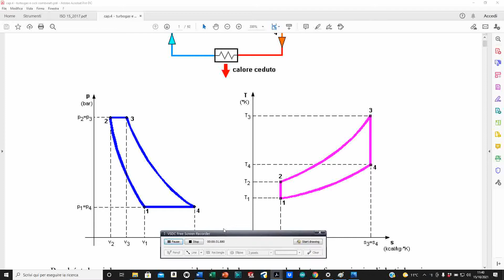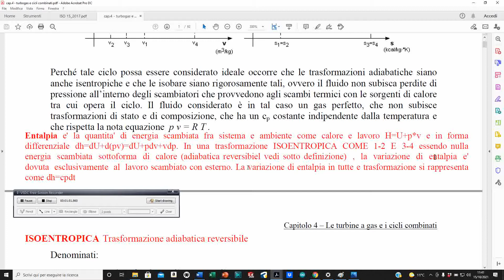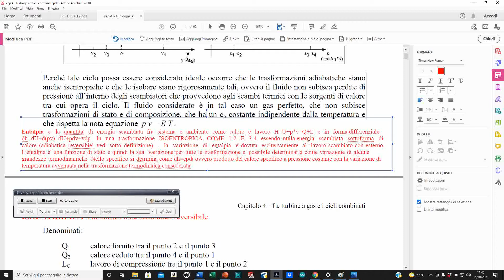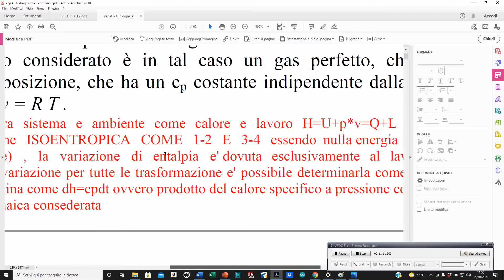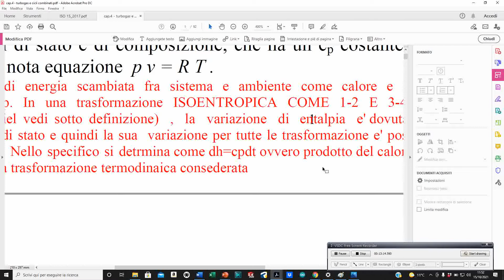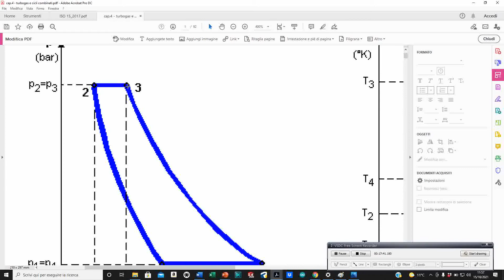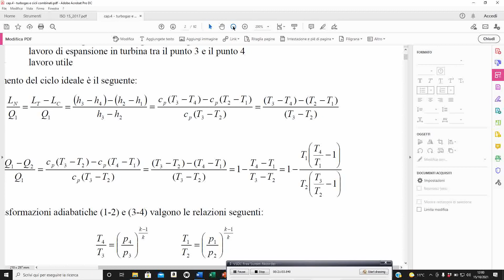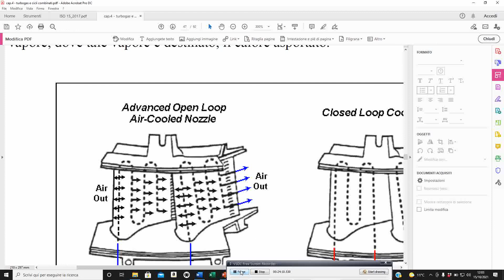A.S. 21-22 CONCETTO ENTALPIA E RENDIMENTO TERMODINAMICO 2LEZIONE